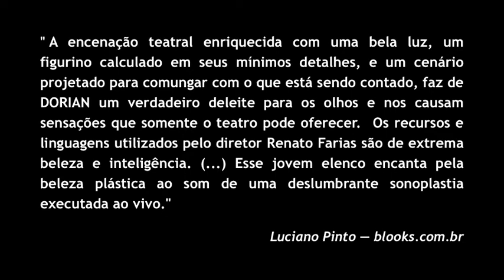DORIAN - Teatro Íntimo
"A encenação teatral enriquecida com uma bela luz, um figurino calculado em seus mínimos detalhes, e um cenário projetado para comungar com o que está sendo contado, faz de DORIAN um verdadeiro deleite para os olhos e nos causam sensações que somente o teatro pode oferecer.  Os recursos e linguagens utilizados pelo diretor Renato Farias são de extrema beleza e inteligência. (...) Esse jovem elenco encanta pela beleza plástica ao som de uma deslumbrante sonoplastia executada ao vivo."